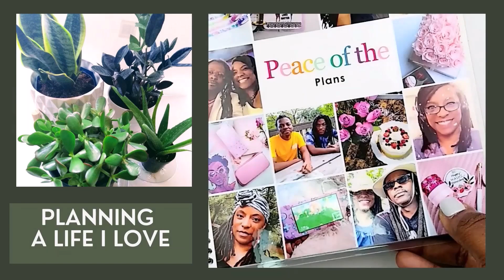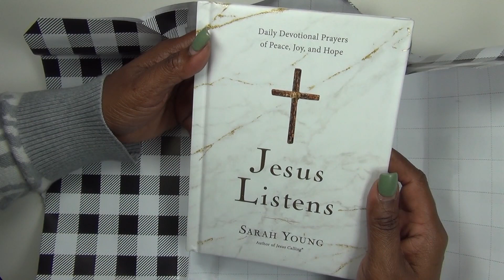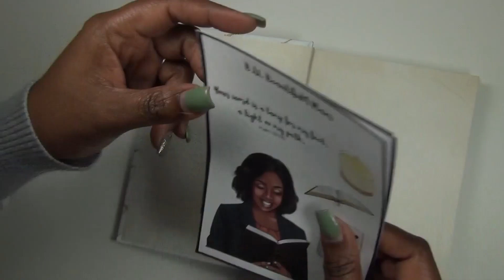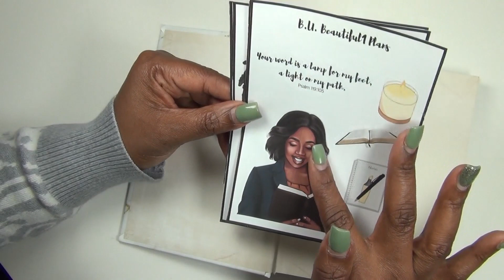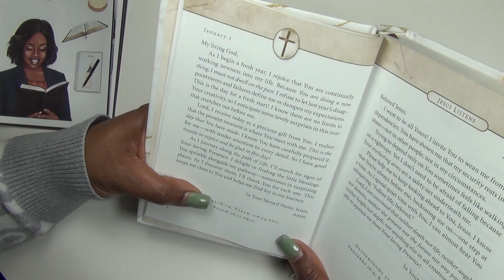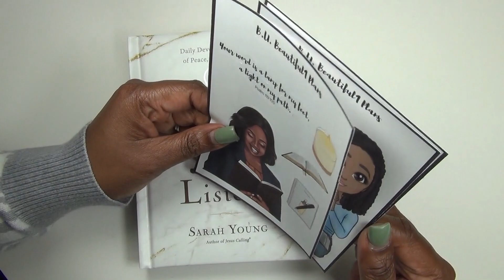12 Days of Christmas Day 3 || Planner Gift Exchange || with Larrissa of BUBeautiful1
Welcome to Day 3 of the 12 Days of Christmas Gift Exchange!